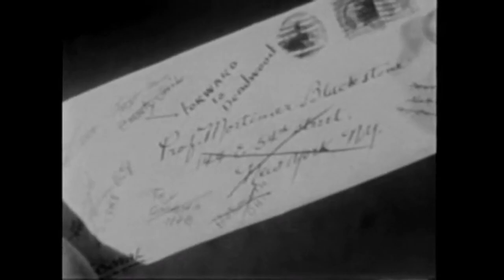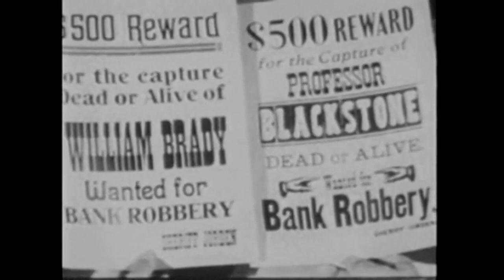Western - Bad Man of Deadwood 1941 - Roy Rogers - HD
Roy and Gabby have to establish fair business practices in the town of Deadwood, currently dominated by entrepreneurs who scare off potential competitors.

Cast:
   Roy Rogers as Brett Starr aka Bill Brady
   George 'Gabby' Hayes as Professor Gabby Blackstone
   Carol Adams as Linda Barrett
   Henry Brandon as Ted Carver
   Herbert Rawlinson as Judge Gary
   Sally Payne as Princess Sally Blackstone
   Hal Taliaferro as Henchman Ripper
   Jay Novello as Monte Burns
   Horace Murphy as Seth Belden
   Monte Blue as Sheriff Jordan
   Ralf Harolde as Jake Marvel
   Jack Kirk as Clem Littlejohn

Writer: James R. Webb (original screenplay)